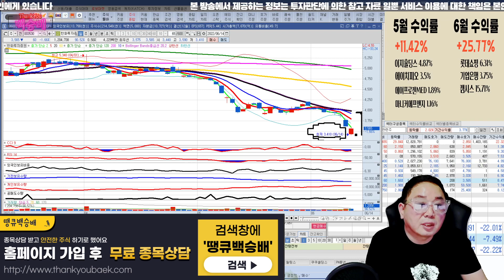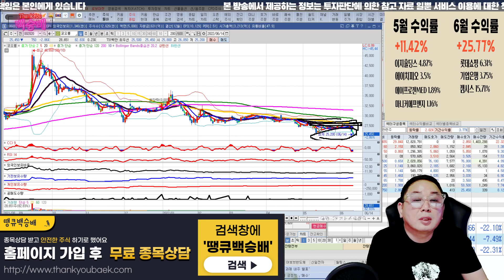TS인베스트먼트,대성창투,우리기술투자,에이티넘인베스트먼트,카카오,신성이엔지,DSC인베스트먼트,바른손,한화투자증권,코오롱인더,코오롱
두나무 관련주 분석!

혜택1 : 무료 추천주 혜택
혜택2 : 관심종목 매수, 매도 알림 서비스 혜택
혜택3 : 종목상담 무료 혜택
혜택 4: 골드회원 가입 시 다른 유료서비스 할인 혜택